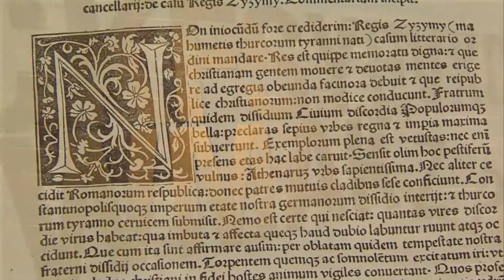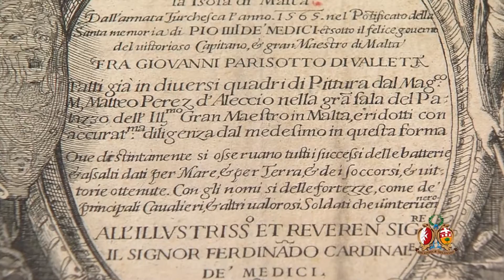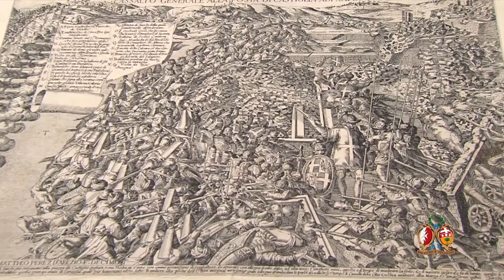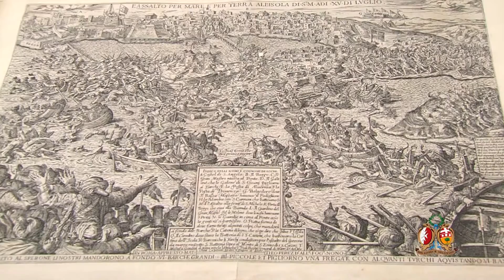L-Inciżżjonijiet tal-Assedju l-Kbir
Feature mis-sensiela 'Mill-Bibljoteka', mxandra kull ġimgħa fuq l-istazzjon nazzjonali TVM fl-2015. Il-features juru uħud mit-teżori li jinsabu fil-Bibljoteka Nazzjonali ta' Malta, kif ukoll jagħtu informazzjoni dwar il-Bibljoteka nnifisha u s-servizzi tagħha.

Produzzjoni: Bibljoteka Nazzjonali ta' Malta

Koordinazzjoni: Violet Rizzo

Direzzjoni: Marjo Parascandolo

Kitba u preżentazzjoni: Dr Theresa Vella

2015